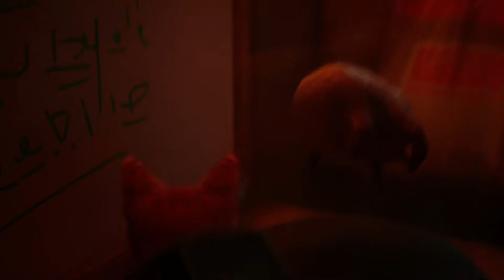Stray #7 Le Labo Secret